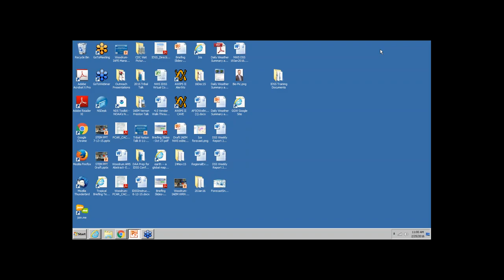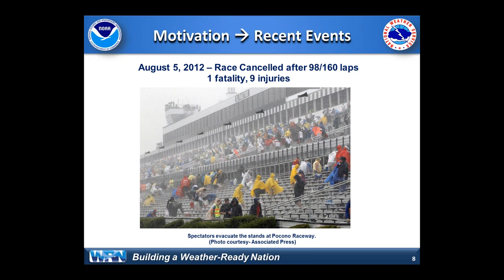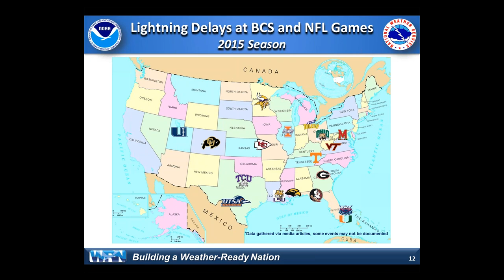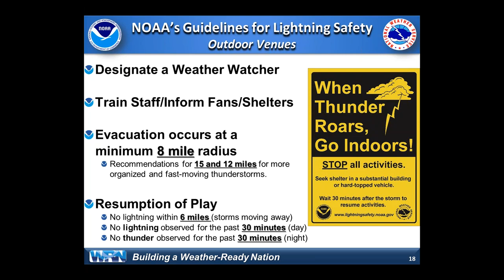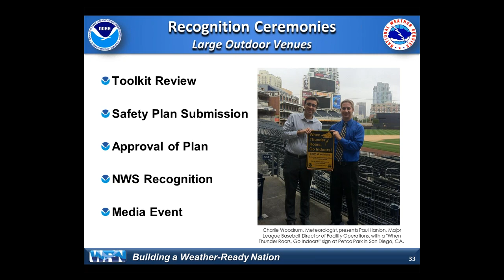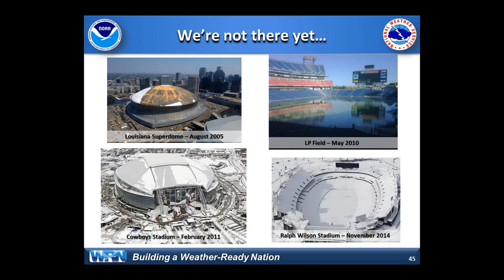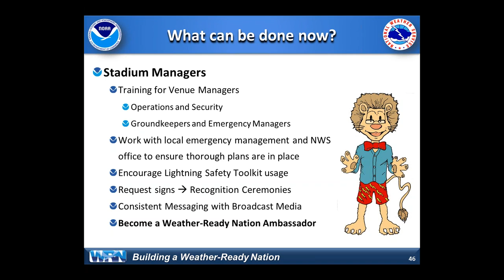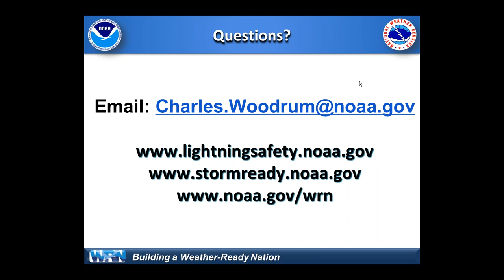CoCoRaHS WxTalk Webinar #45: Outdoor Safety through Preparedness Programs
Charlie Woodrum, National Decision Support Services Program Manager, NOAA/NWS HQ presents on Outdoor Safety:
Although the large gatherings that often gain the most attention for impacts from lightning are sporting events in large stadiums, there are other vulnerable public venues impacted which have resulted in more fatalities. In the past 5 years alone, the United States recorded 15 lightning fatalities related to fishing and 9 fatalities on beaches. The NWS responded to this need by expanding the toolkits to include templates designed specifically for communities, golf courses, boating, lifeguards, and beach patrols.   With this expansion of the toolkits to include community specific scenarios, there is now the opportunity to help Build a Weather-Ready Nation through the utilization of these toolkits by our WRN Ambassadors. Through the combination of these lightning toolkits, , the StormReady®/TsunamiReady® programs, and future adaptations of the toolkits, outdoor planners now have the necessary guidance available to them to create sound plans and execute them effectively during events. Although the tools are available, many still are unaware that these plans exist.  Thus, to help these vulnerable locations become more resilient, the meteorology community and WRN Ambassadors must educate partners and help them go the final mile to ensure a plan is in place.